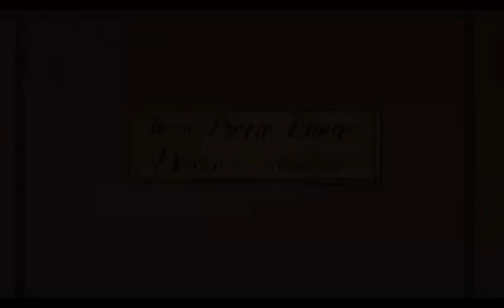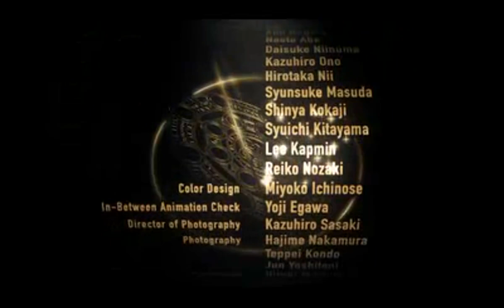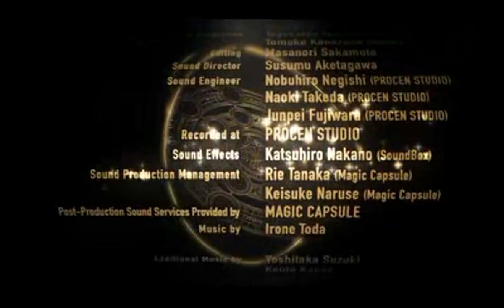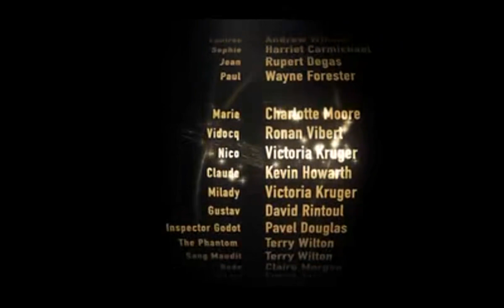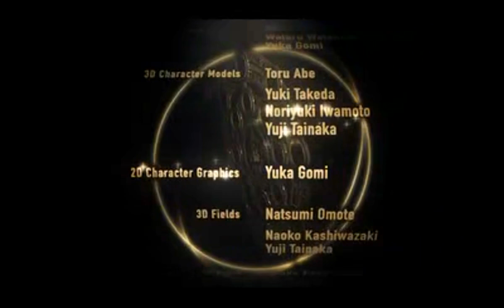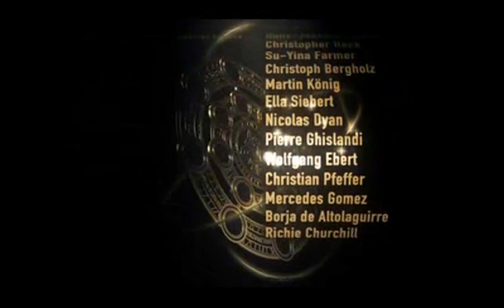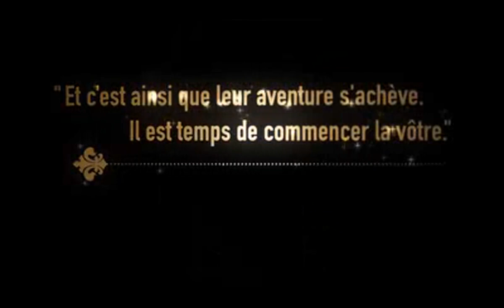Doctor Lautrec and the Forgotten Knights (2011) All Animated Cutscenes